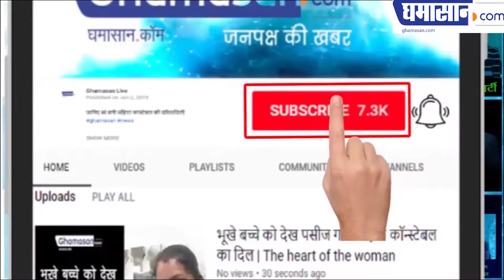Bollywood Actress Ananya Pandey Get Troll For her Dress | Ghamasan